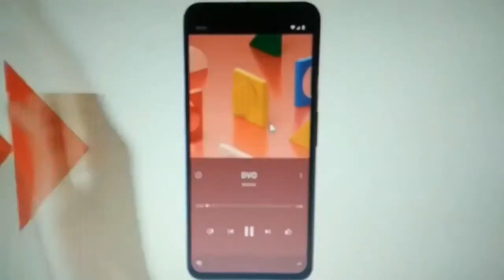Google Pixel 4 Official Trailer Leaked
Spanish Android information hub ProAndroid has leaked a new promo video for the upcoming Google Pixel 4. The new features seem to suggest gesture access, and nighttime camera upgrades that lead to an astrophotography mode?

There have been quite a lot of information that has been leaked so far with the Google Pixel 4 already. Most are circumstantially confirmed, others remain rumors. But as the ProAndroid has stated, official reveals such as the leaked teaser is one way to definitively confirm any new information about the upcoming product